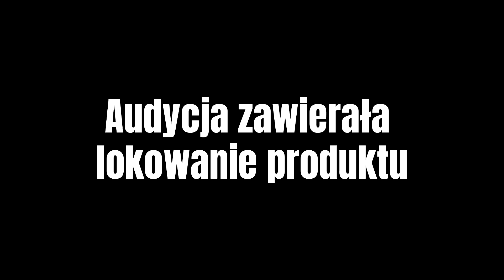Łukasz Borowiak. Z Unią na dobre i na złe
Łukasz Borowiak ma opinię największego kibica żużlowego spośród prezydentów miast, w których  funkcjonują kluby żużlowe i trudno tej opinii nie podzielać. Jest stałym bywalcem stadionu przy ul. Strzeleckiej w Lesznie, pojawia się na każdym meczu ukochanej Unii Leszno, której kibicuje od dziecka. O żużlu i Unii Leszno może rozmawiać godzinami. I to Unia Leszno jest w centrum tej rozmowy. Zwłaszcza, że najbardziej utytułowany polski klub żużlowy przeżywa trudny okres. Plaga kontuzji w ubiegłym sezonie wzbudziła obawy o utrzymanie w ekstralidze i choć ostatecznie udało się nawet wejść do fazy play off, to jednak obawy o ekstraligowy byt Byków przeniosą się zapewne i na tegoroczny sezon, który rozpoczyna się lada dzień. Na dodatek w Lesznie od lat toczy się dyskusja o sens i zakres dofinansowywania klubu żużlowego z miejskiej kasy, o dodatkowo komplikuje sytuację klubu. Speedway to drogi sport, a kontrakty najlepszych zawodników poszybowały w ciągu ostatnich lat w górę. Jak obecną sytuację Unii Leszno ocenia prezydent Leszna? Na co klub stać w tym roku i jaka będzie jego przyszłość? Czy miasto nadal zamierza wspierać żużel w Lesznie? Posłuchajcie.